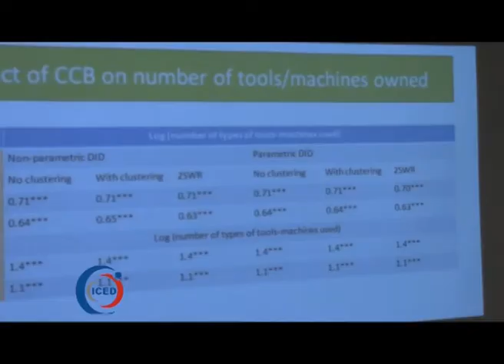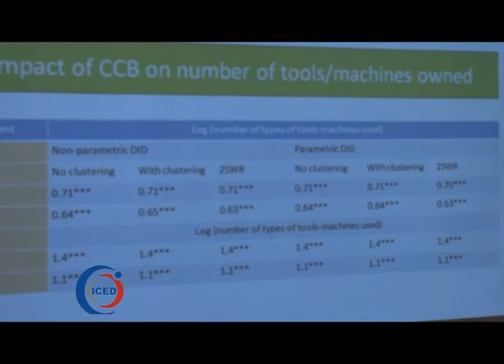THE USE OF DNA TECHNOLOGY IN ASSESSING ADOPTION OF IMPROVED SEED